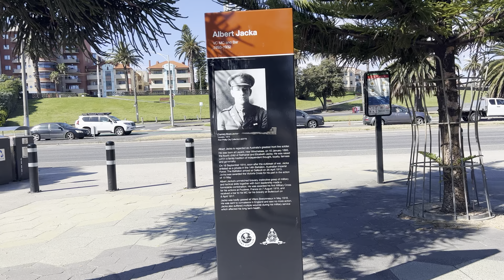ST KILDA BEACH Walk 4K | Melbourne Australia 4K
Relaxing afternoon walk at the beautiful St Kilda Beach
Melbourne
2023

Popular tourist attraction in Melbourne Australia